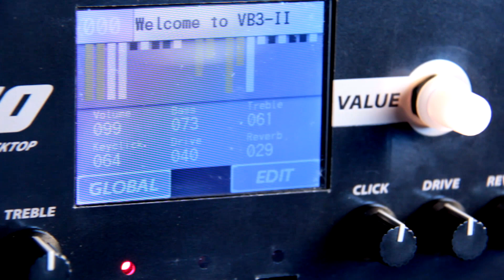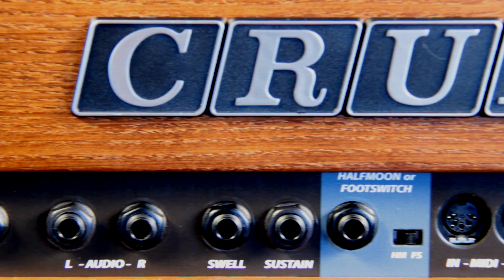New Crumar Mojo line: Desktop & Classic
Presenting the new Crumar Mojo line. A new restyled logo for two new incarnations of the renowned Crumar Mojo tonewheel organ simulator, soon available in two new formats: Desktop and Classic.